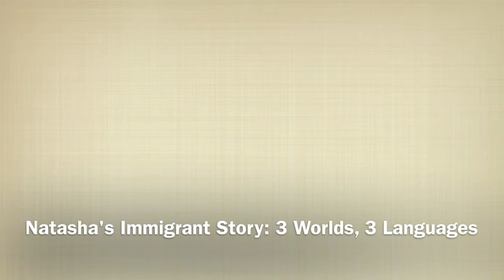Natasha Reika Gomez: Immigrant Stories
In this trilingual digital story, Natasha Reika Gomez recounts her family's immigration stories and the importance of the Japanese and Spanish languages to her own identity.

Sai Va Yang was a Hmong soldier who served with General Vang Pao during the Vietnam War.  He and his family became refugees after the communist takeover of Laos in 1975, and the family moved to a refugee camp in Thailand and finally the United States.  His granddaughter discusses the medals that he earned and their significance to his family.

immigrantstories.umn.edu